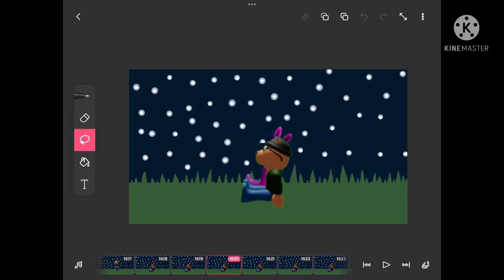Peter Werewolf Transformation